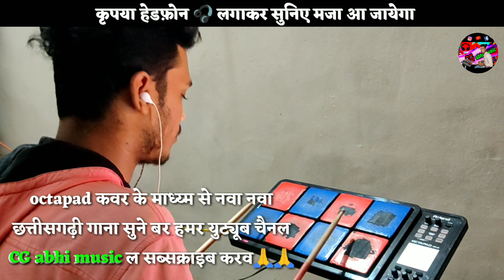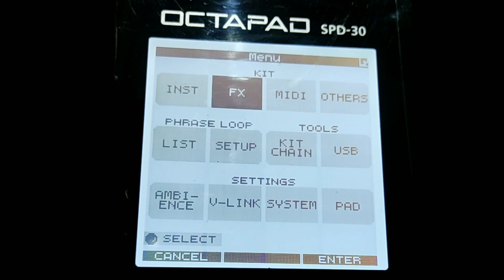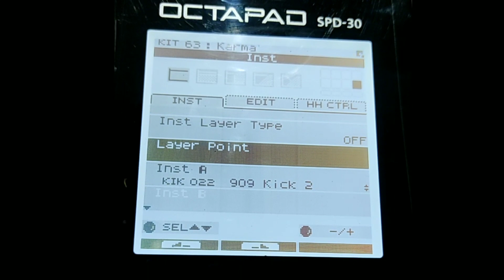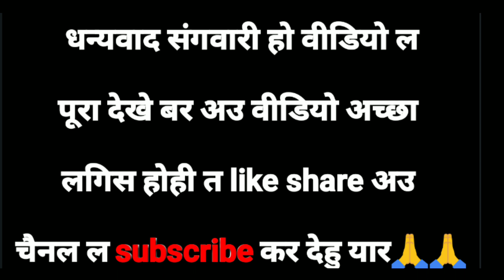नाच रे सुन्दरिया //nach re sundariya //cg karma geet Roland SPD 30 octapad cover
___जय जोहार संगवारी हो न्यू करमा गीत नाच रे सुन्दरिया ये वीडियो कइसे लागीस कमेंट में बताहू अउ गलती ल भी बताहू ताकि गलती ल सुधार सकव 🙏🙏 ________

गीत - नाच रे सुन्दरिया

Roland SPD 30 octapad cover